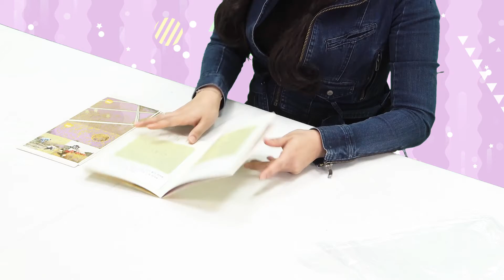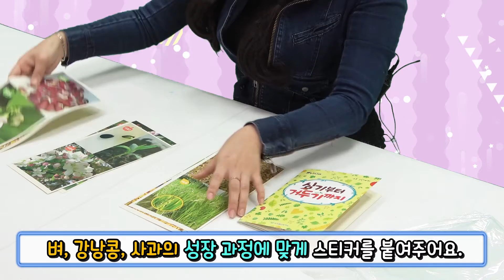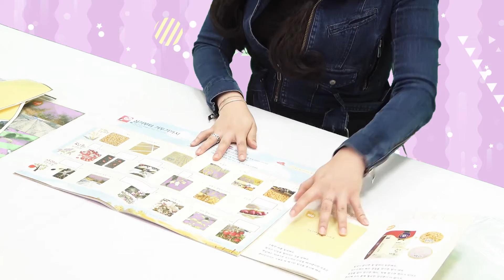누리나래 8호 3단계 가정활동영상 농부가 된 누나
누리나래 8호 3단계 3주 가정활동영상 농부가 된 누나